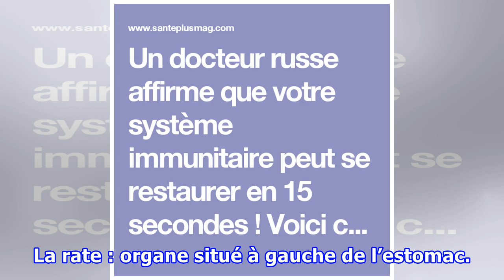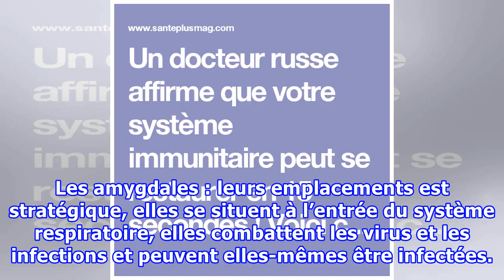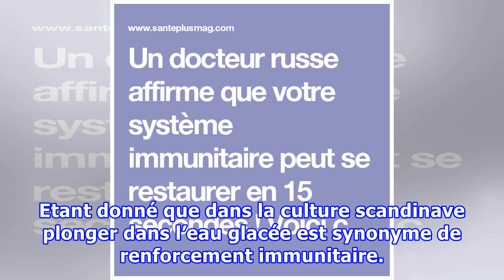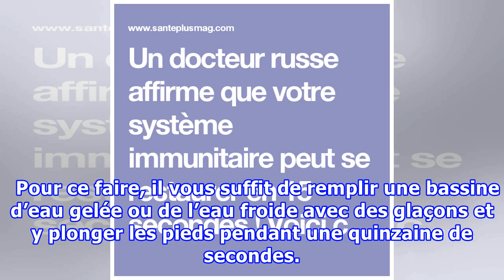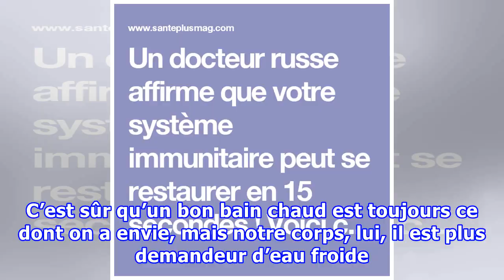Un docteur russe affirme que votre système immunitaire peut se restaurer en 15 secondes ! Voici com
Un docteur russe affirme que votre système immunitaire peut se restaurer en 15 secondes ! Voici comment
Le système immunitaire est la principale protection du corps contre les infections et les maladies, une fois ce système est affaibli notre corps devient plus vulnérable. Bonne nouvelle ! Il existe des méthodes pour restaurer notre système immunitaire, l’une de ces méthodes est celle présentée par un kinésithérapeute russe. Comment notre corps se défend? Plusieurs organes contribuent à l’immunité de notre corps parmi eux on compte la rate, la moelle osseuse, les ganglions lymphatiques et les amyg...